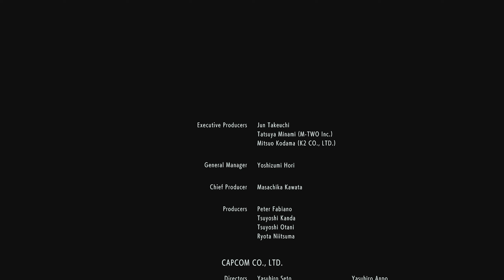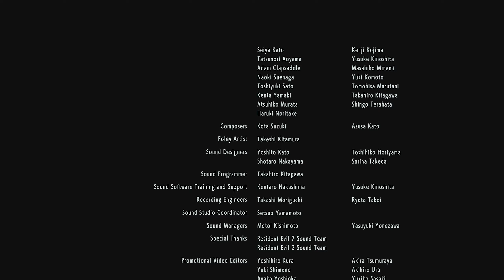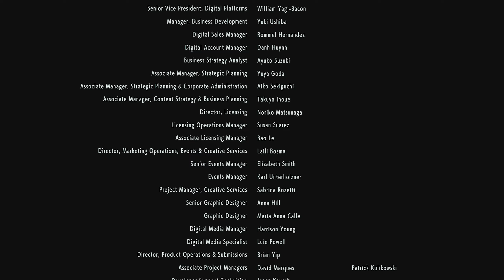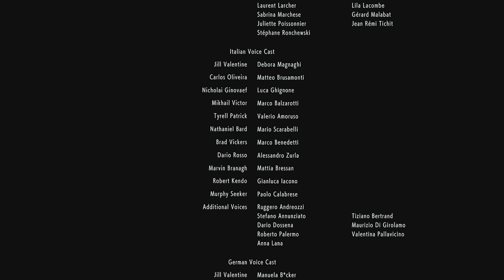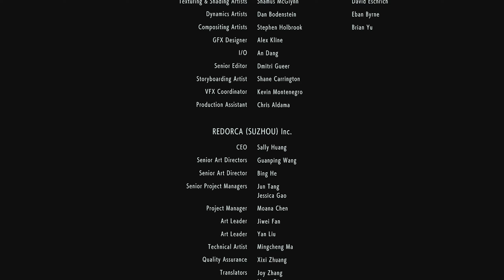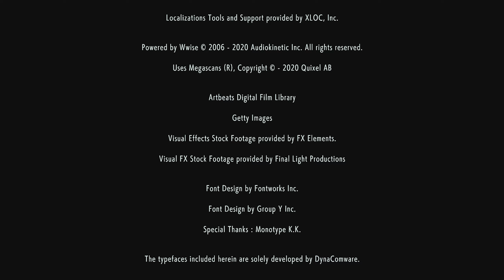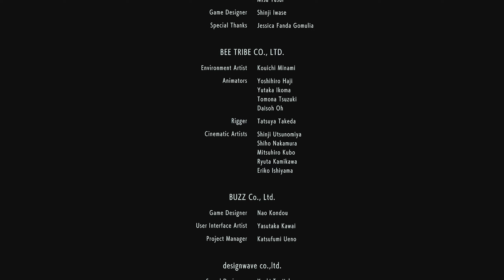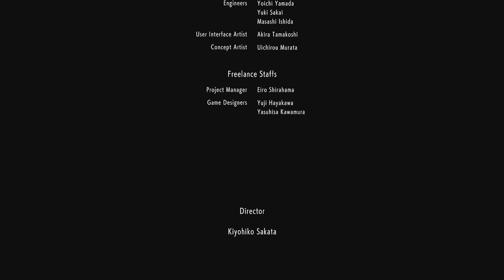Resident Evil 3 Remake Việt Hóa